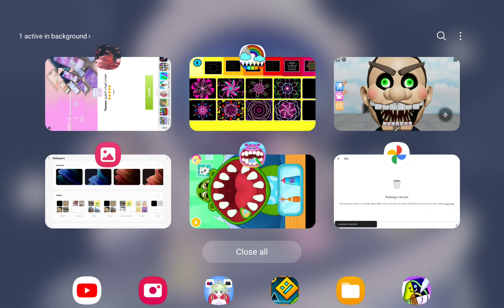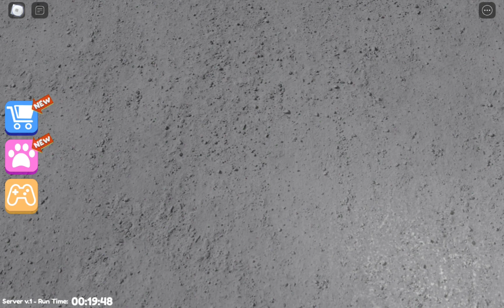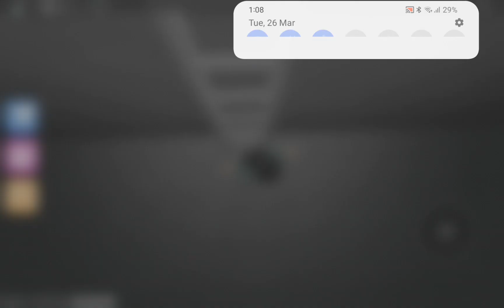Playing Roblox escape mr funny toy shop! (Scary oBBy)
play and run the  escape Mr funny toys shop, Roblox